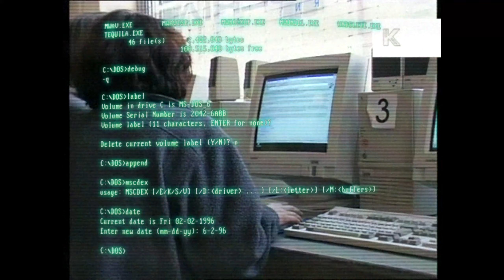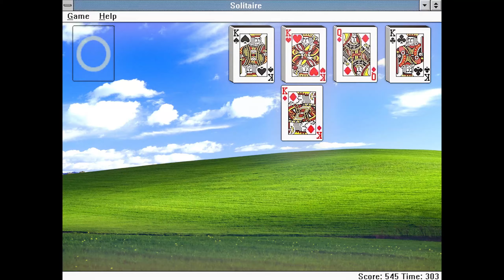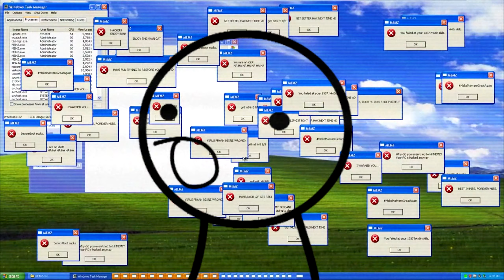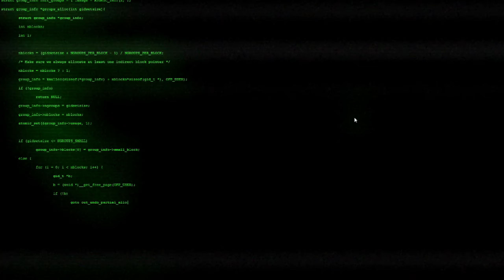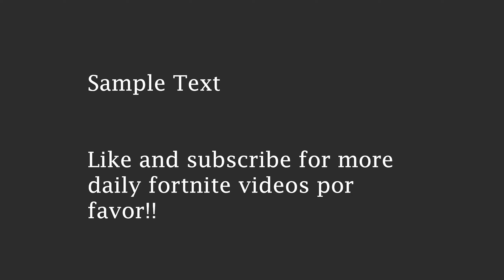Geet Up - Ben Qwager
I want this album to at least put me in the 100 sub club :)

Thank you very much for watching the album. It means a lot to me as I just do this for fun.